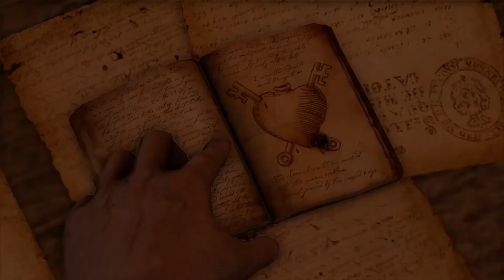Uncharted™: Part 8 (blind)